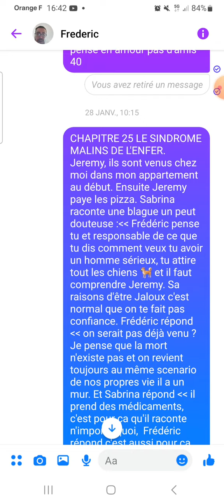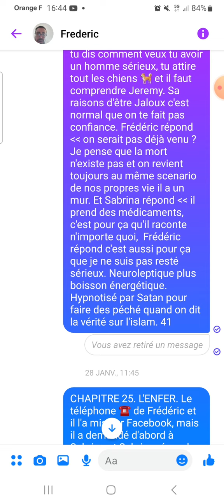CHAPITRE 29 ÉPISODE 41 AUTEUR FREDERIC CHRIST